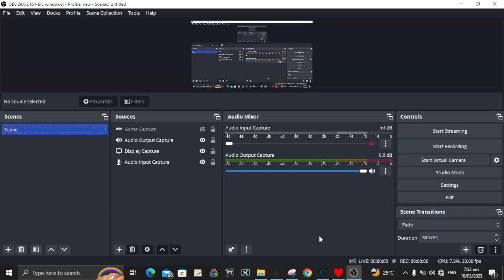My best attempt in this sans i guess...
still confused? well good!